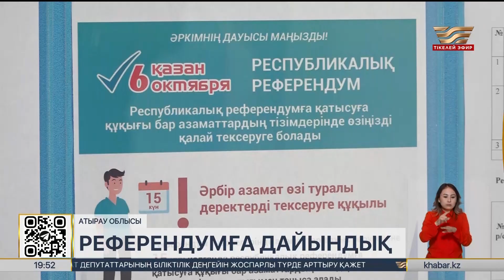Атырау облысында 274 референдум учаскесі жұмыс істейді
Атырау облысында 6 қазан күні 274 дауыс беру учаскесі жұмыс істейді. Жалпы облыста 412 мыңға жуық адам өз таңдауын жасауға құқылы. Ал мүмкіндігі шектеулі жандардың референдумға қатысуын қамтамасыз ету үшін сурдоаудармашылар мен инватакси қызметі қарастырылған. Облыста 12 мыңнан астам мұнайшы вахталық әдіспен жұмыс істейтіндіктен, Каспий қайраңына дауыс беру жәшігі ұшақпен жеткізіледі.